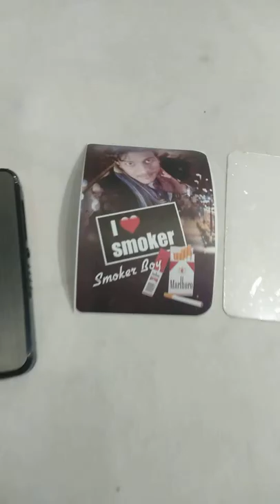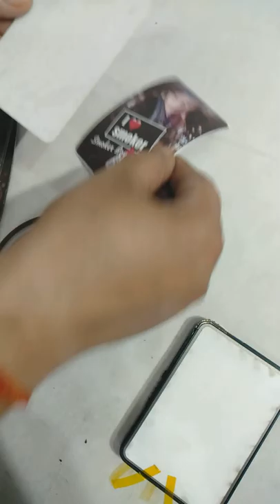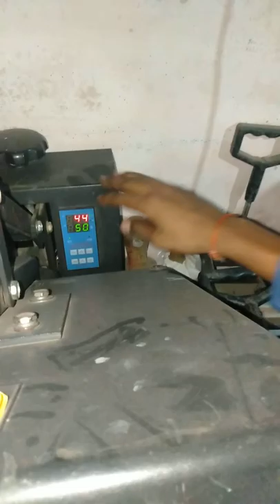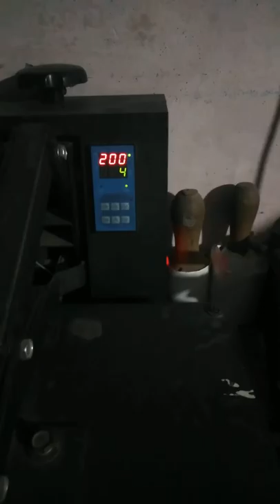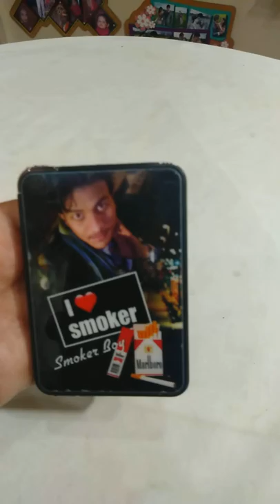Cigarettes Case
Photo Macking